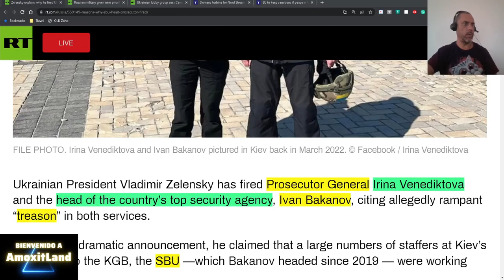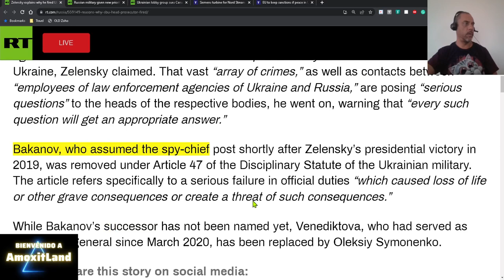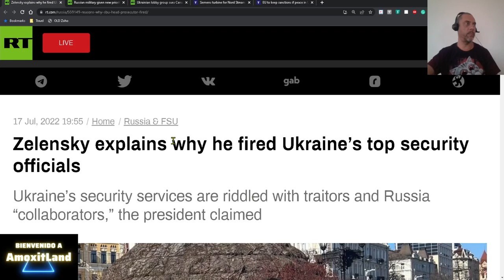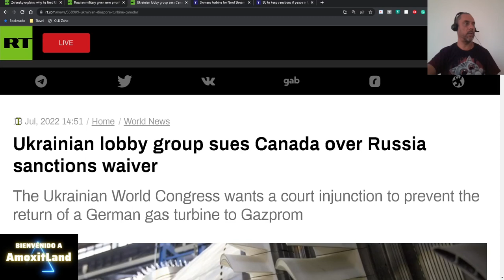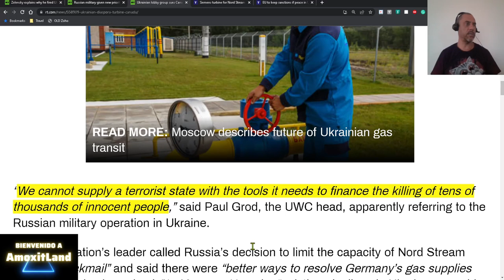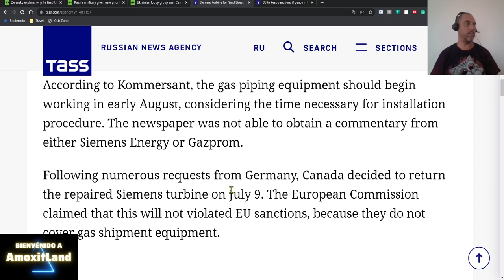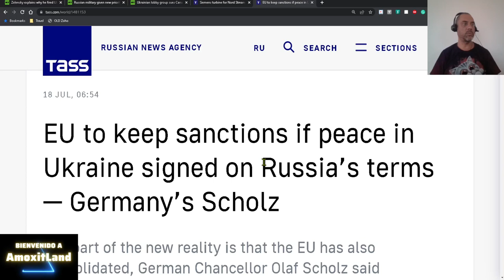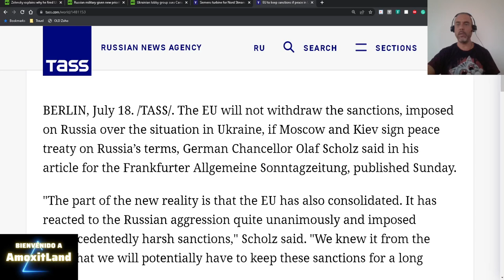La Ruptura de Rusia con el Occidente es Permanente - Nord Stream Turbina - Ucrania, Traición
Herramientas utilizadas:
Canva

OBS
Software de Radiodifusión Abierta